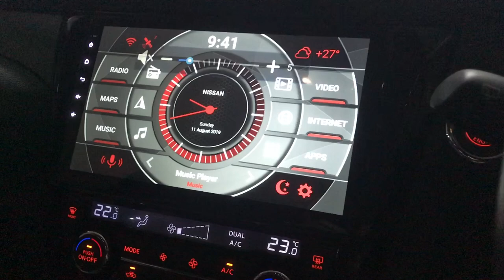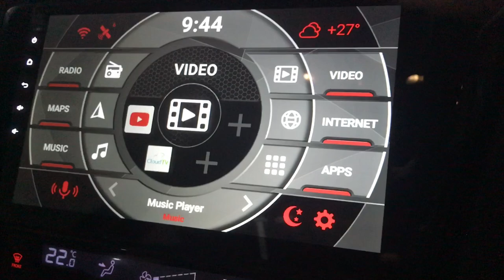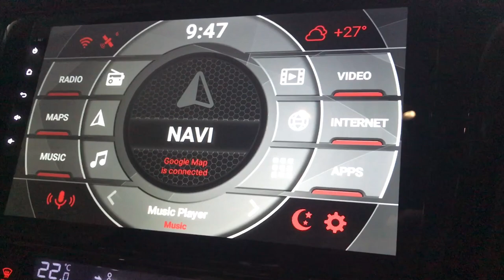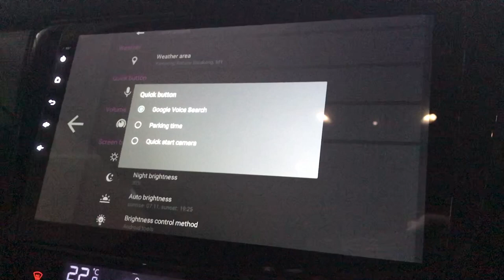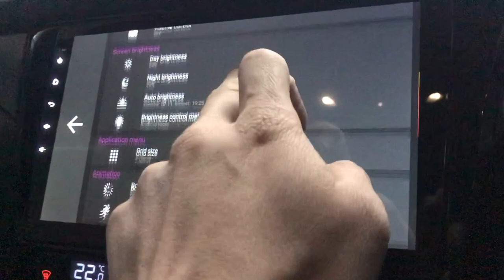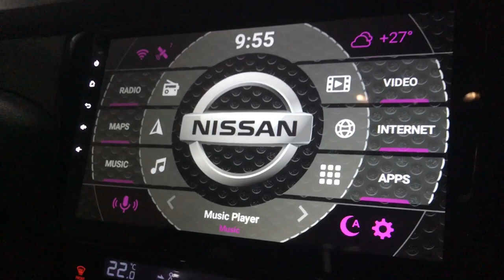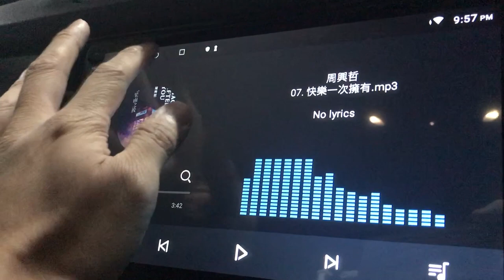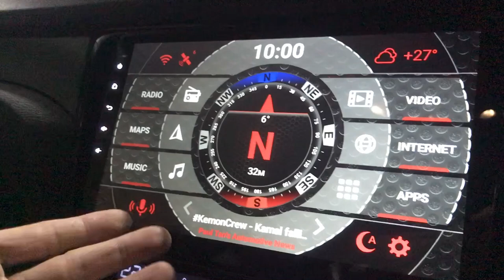Best Car Launcher for Android Car Head Unit -Agama Car Launcher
This is the best car launcher I have tried so far. Although it cost me about RM10, I have no regrets paying for it. Watch the whole video to know what I mean.

If you want to get an Android Car Player similar to mine from Amazon, here is the link :